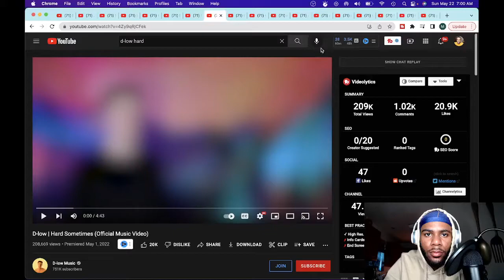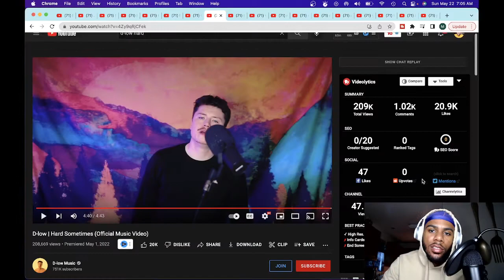D-Low's Reaction: Hearing Hard Sometimes for the First Time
D-low | Hard Sometimes (Official Music Video)